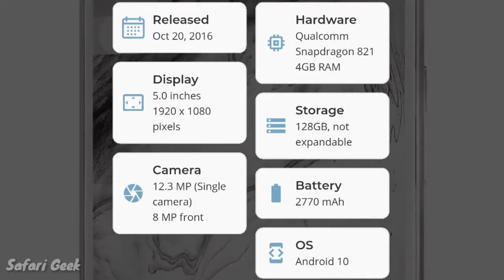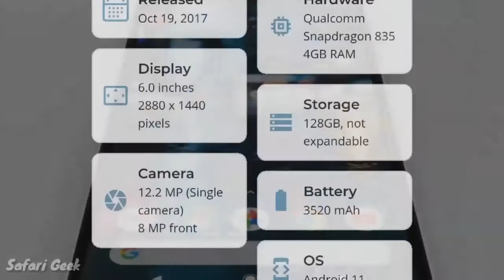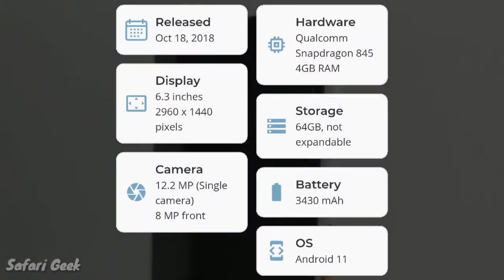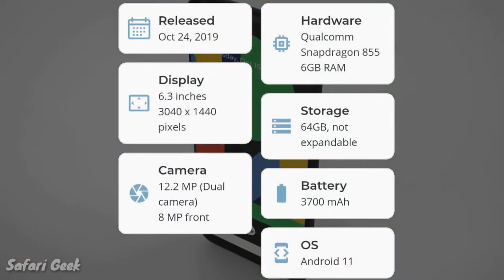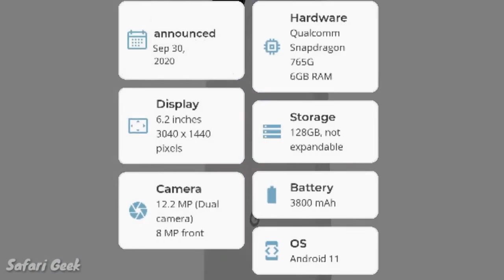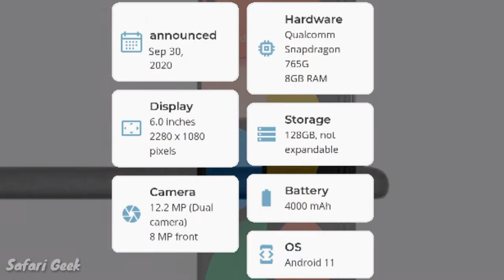Google Pixel History The Evolution of Google Smartphones 2016 2020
Check out on the video above a quickly summarizes the whole journey of Google’s smartphone vision starting with the very first Pixel launched in October of 2016 to the Pixel 5 announced in September of 2020.

This is the history of the evolution of the Google Pixel series of phones, starting with the very first Pixel launched in October of 2016.